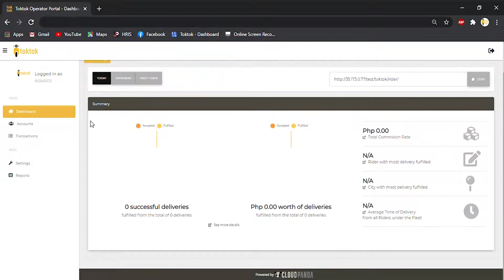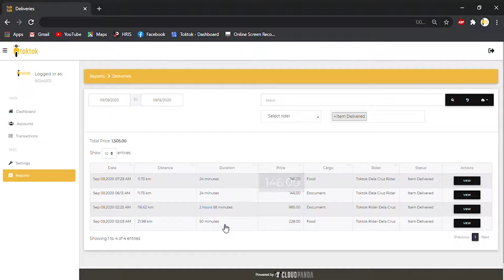TOKTOK OPERATOR DASHBOARD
Log in to toktok.ph with your ID number / Franchise number and Password.
Go to DASHBOARD